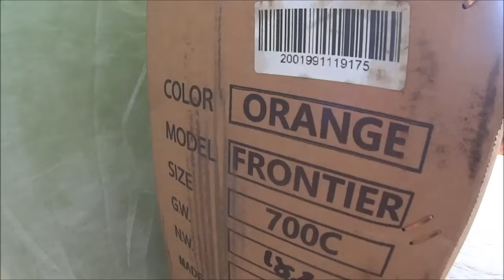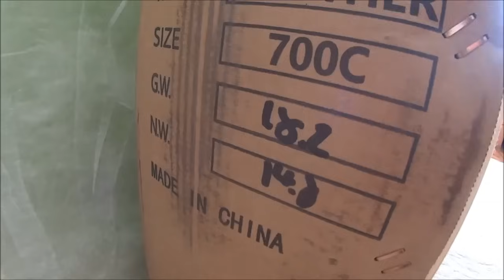Велосипед из супермаркета. Распаковка, сборка велосипеда.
Бюджетный китайский велосипед. Распаковка. Велосипед AVA  Frontier.